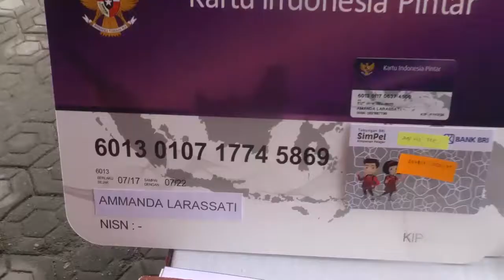Menko PMK Bagikan KIP, PKH, dan PMT di Pangkalpinang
Untuk memastikan distribusi program bantuan sosial pemerintah, Menko PMK Puan Maharani secara langsung membagikan bantuan Kartu Indonesia Pintar (KIP), Program Keluarga Harapan (PKH), dan Pemberian Makanan Tambahn (PMT) pada anak-anak dan masyarakat di SMAN 1 Pangkalpinang (1/3). Menko Puan berpesan agar bantuan tersebut dimanfaatkan sebaik-baiknya.